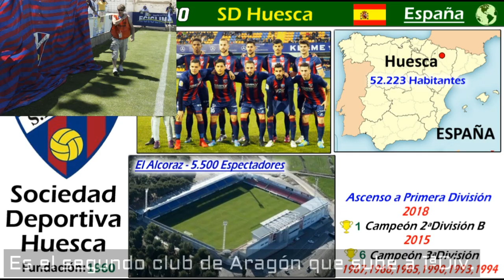SD HUESCA - Ascenso histórico a 1ª División Española en 2018 - Clubes del Mundo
El SD Huesca ha conseguido en Mayo de 2018 la increible hazaña de subir por primera vez en su historia a la Primera División Española. Con ello es el segundo equipo de Aragón que logra subir a Primera. El club oscense fue fundado en 1960. En 2008 consigue por primera vez ascender a 2ªDivisión, y con mucho trabajo y una buena planificación, en 2018 dan el salto al Primera División. Enhorabuena Huesca.